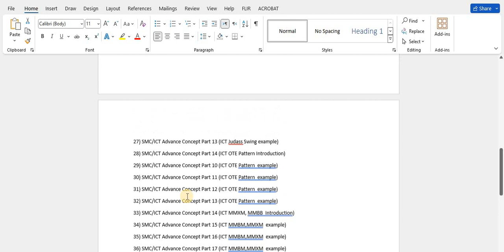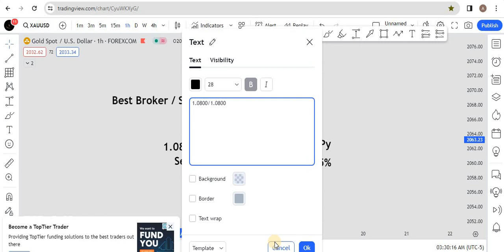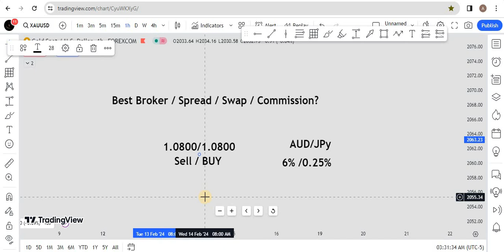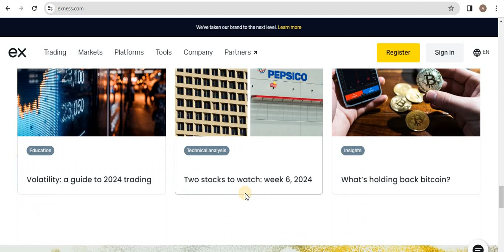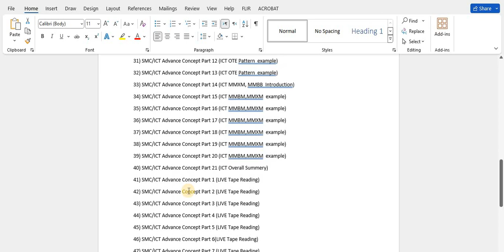ICT Lecture 2 of A to Z Series | Best Broker / Spread / Swap / Commission | ICT Mentorship Hindi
ICT Forex Hindi -ICT Best Setup URDU - Forex | Huge Win Rate | ICT Forex Hindi| Forex  | Structure Base Trading | Hindi | ICT Forex Hindi | OTE ICT Concept in Hindi | ICT Hindi. and much more. Stay Tune

The Best Prop Firm (COUPN: TFTTrader9863772)

  Get 5000$ From 39$ : the5ers.com?ref=93798

Intraday Mastery
forex
ict
20 Pips

A Quick Money is not a registered investment, legal or tax advisor or a broker/dealer. All investment/ financial opinions expressed by A Quick MOney are from the personal research and experience and are intended as educational material. Although best efforts are made to ensure that all information is accurate and up to date, occasionally unintended errors and misprints may occur.  Leverage Trading  is High Risk Business , Past Results Cant decide Future trades Guarantee so Trade Carefully on You're  Risk Research, we are not Responsible For You're Profit and Loss.

FundedNext, The5ers, Instant Funding or any Broker does not own or operate this website and is not responsible for its contents.

We're Wishing You Successful Trading Journey